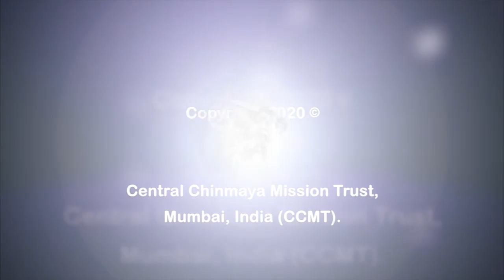Krishna Born for You and Me - CMHK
Krishna was born for you and me! This is the first fun story narrated to the children participants of "Jai Shri Krishna", an e-Shishu Vihar Camp held on 7th and 8th August 2020 in Chinmaya Mission Hong Kong.

For a list of ebooks available on various platforms, please check out